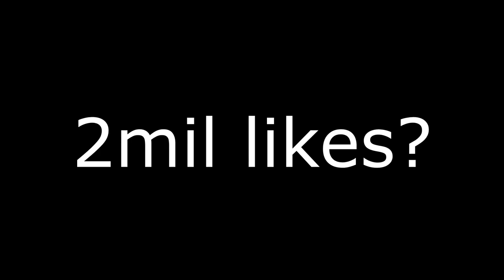BRAND 2000 METER BOVEN DE GROND!!!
:o

---) IGN Info:
Steam: LikeAWalnut
Minecraft: LikeAWalnut
Origin: LikeAWalnut
PSN: Mrwalnutt